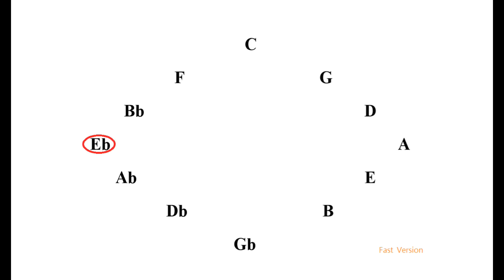Diatonic chords of Eb major(Fast version)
Fast version of Diatonic chords of each key center, it's great for practice scales patterns, improvisation and chords of cause!